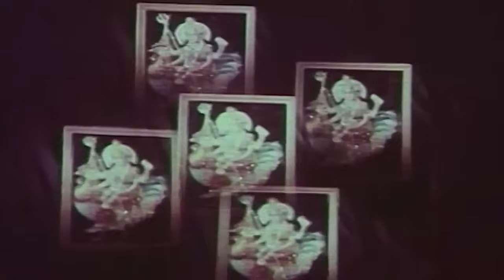જય બહુચર મા | Jai Bahuchara Maa | Gujarati Movie Scenes | Anjali Devi, Shrikant Soni, Firoz Irani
જુવો શ્રીકાંત સોની અંજલિ દવે અને ફિરોઝ ઈરાની ની ભક્તિ ફિલ્મ 'જય બહુચર માઁ' ના સીન્સ @rajshrigujarati પર